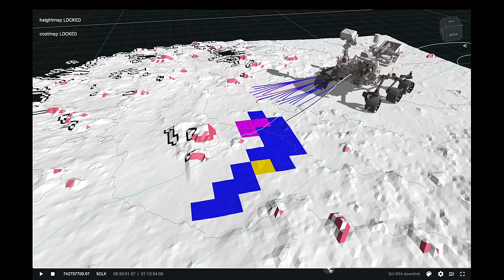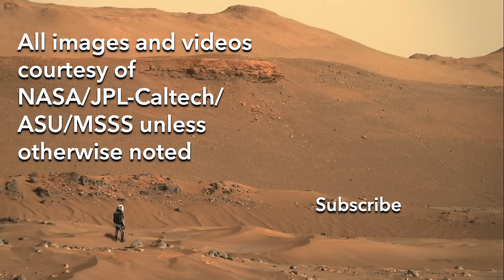Is Perseverance getting spooked?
Episode 157
Perseverance has the most sophisticated autonomous driving system ever sent to Mars, which has allowed it to traverse hundreds of meters per drive.  So why is it struggling now to go even a fraction of that distance?